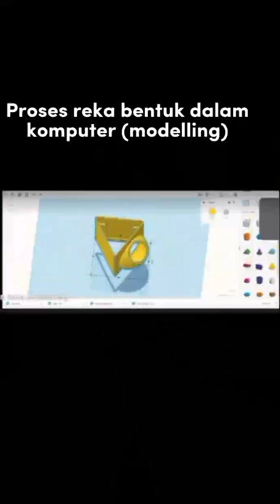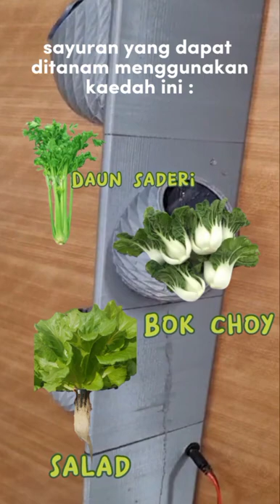kit modular vertical garden